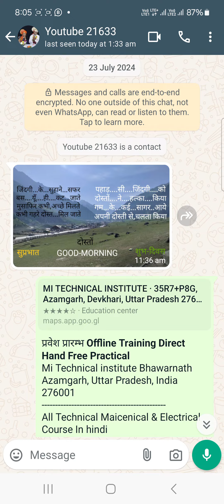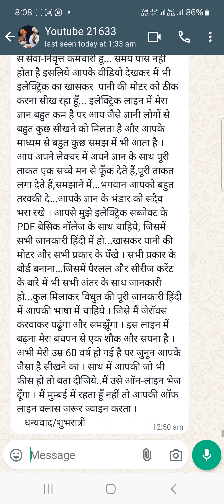आपकी बात दिल को छू गई || Watsapp 🥰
About Video:-
आपकी बात दिल में को छू गई || Watsapp 🥰
About Coching institute
Mi Technical institute Azamgarh UP India Pin 276001
Course Enquiry
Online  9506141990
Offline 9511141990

हाउस वायरिंग PDF ईबुक डाउनलोड